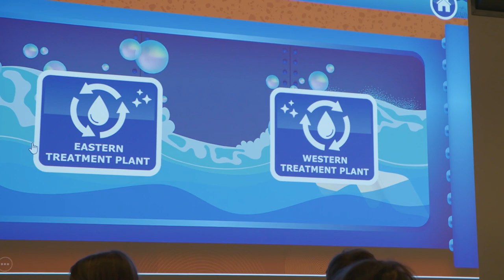Super Sewage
There’s a hidden water world below our city – the network of sewerage tunnels that run below our homes. During the spring school holidays ‘23 Melbourne Water will be delivering an exciting and educational activation called 'Super Sewage'!

Children will learn about the importance of sewerage systems and their role in maintaining a healthy and sustainable environment; encouraging critical thinking and utilising problem-solving skills.

The experience includes a unique and engaging 'choose your own adventure' storytelling experience as well as a fun 'pipe promise' activity.  As they explore the world beneath our feet, they also move, colour, dance…and make fart noises!

The experience is specifically designed for children aged 6-12 and is part of the Hobsons Bay sewerage upgrade project, a project that aims to make improvements to our infrastructure to support the growing population in the area and keep our city healthy and safe for years to come.